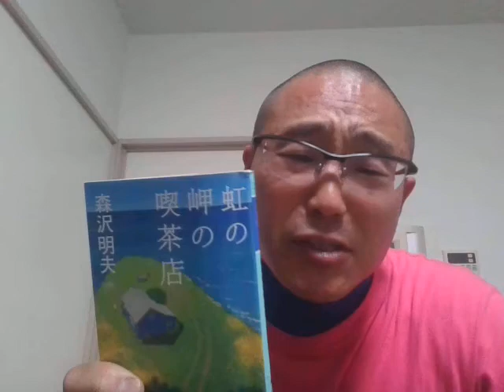今日の一日「初老の女性」20220516